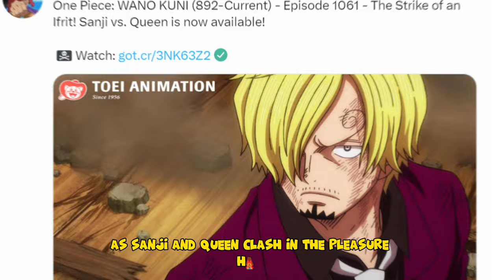Sanji Vs Queen Fight Conclusion | One Piece Ep 1061 Review🔥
Sanji vs. Queen: The Epic Battle Comes to a Climactic Conclusion | One Piece episode 1061 Review